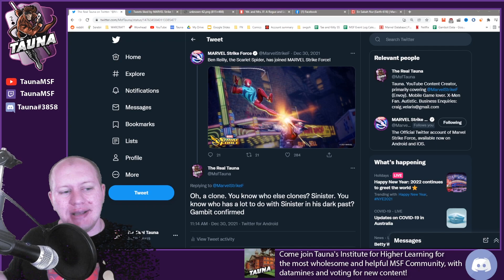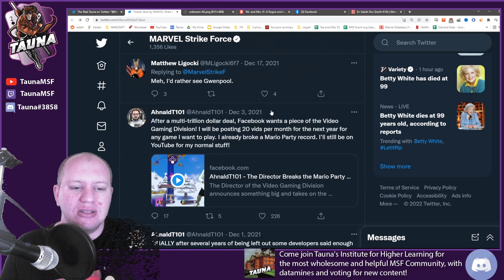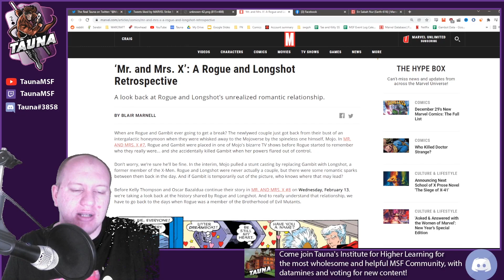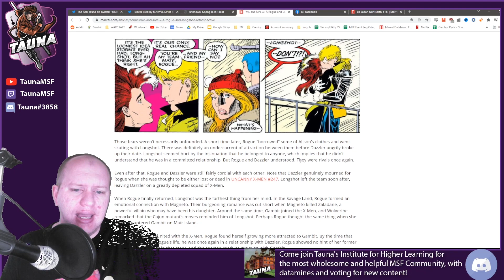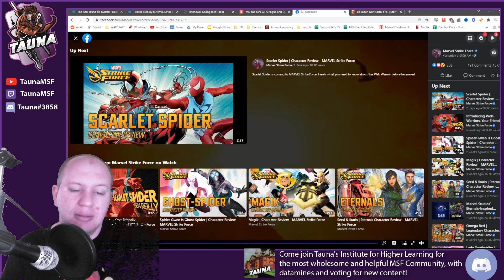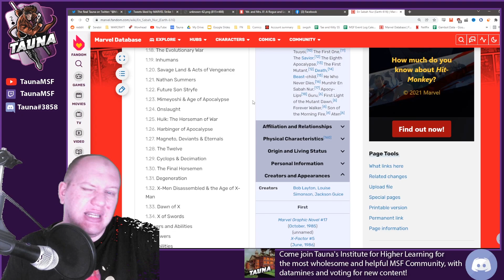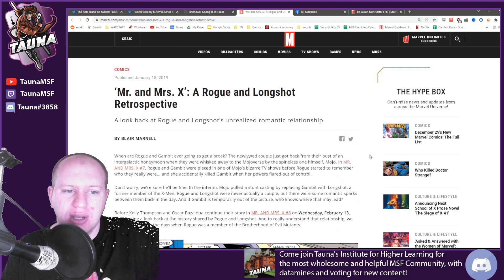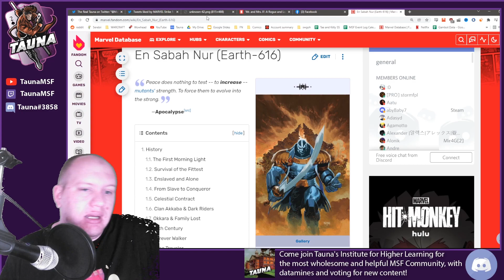Gambit and Rogue Hints?! IS IT FINALLY HAPPENING?!- Marvel Strike Force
Today we check out some potential hints towards Gambit and Rogue, or you potentially just watch me be crazy.